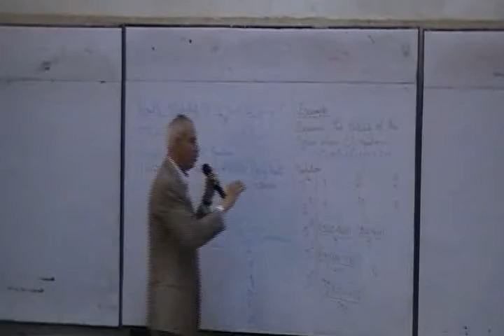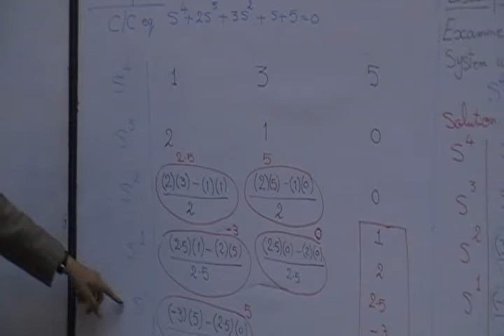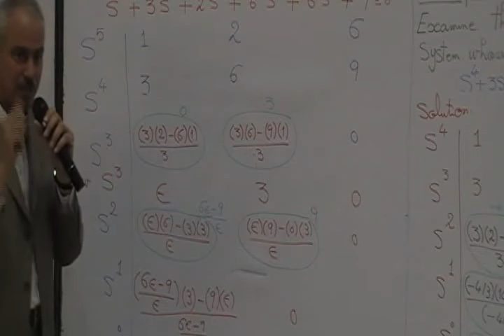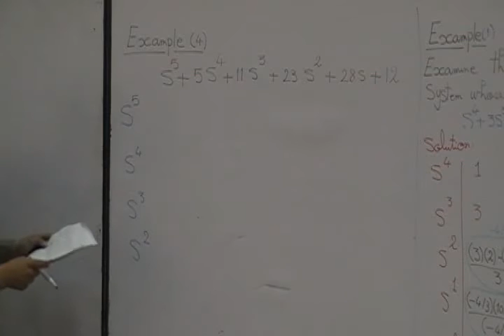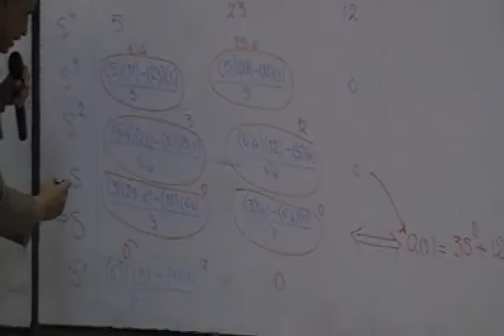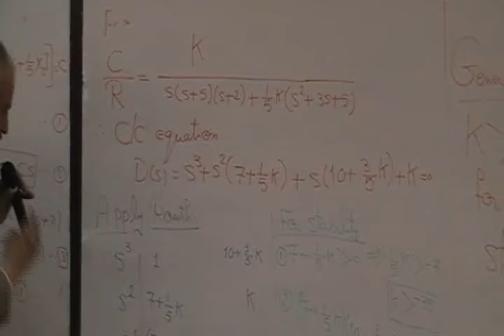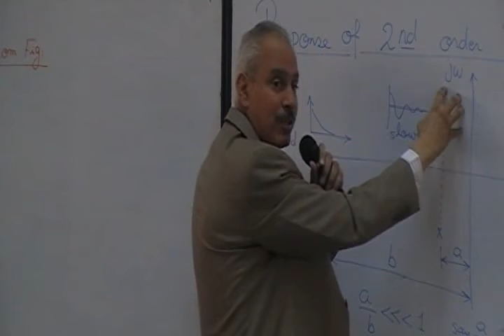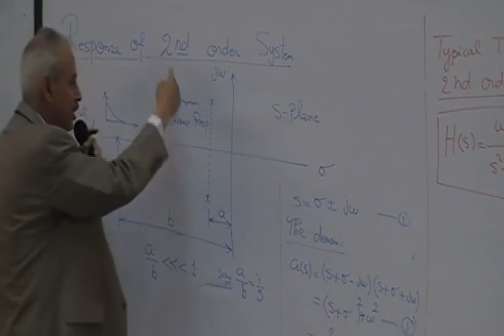lec 3 Routh stability